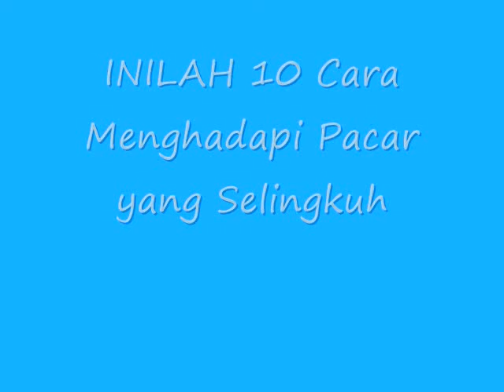INILAH 10 Cara Menghadapi Pacar yang Selingkuh